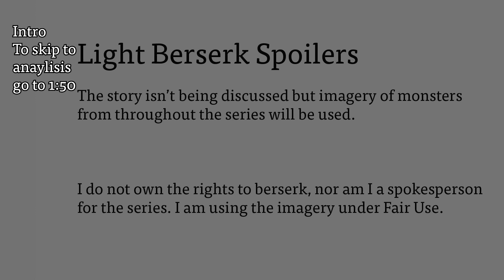Berserk's Monster Designs: The Art and Structure of Miuras Many Monsters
I reread through the manga Berserk by Kentaro Miura so I could analyze his monster designs to find general trends in their appearance. I Try and break down what I think the defining features are in order to learn from his example.

I'd love to hear other opinions and takes on what makes the monster designs from Berserk great, so if you have thoughts please comment them below :)

Chapters:
00:00 – Intro
01:50 – Anatomy
03:54 – Texture
04:24 – Examples1
05:26 – Presentation
06:19 – Examples2
08:16 – Human Pondering
09:08 – Outro